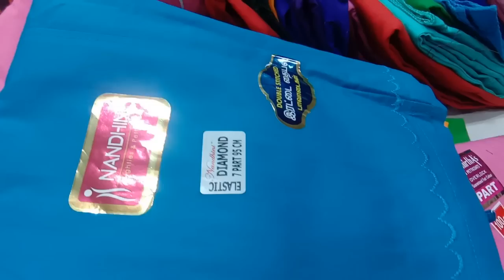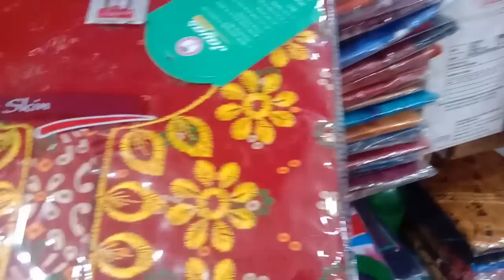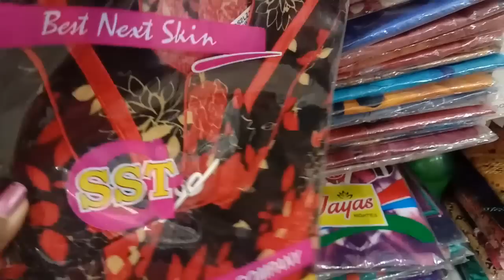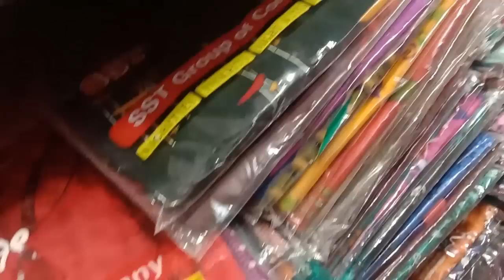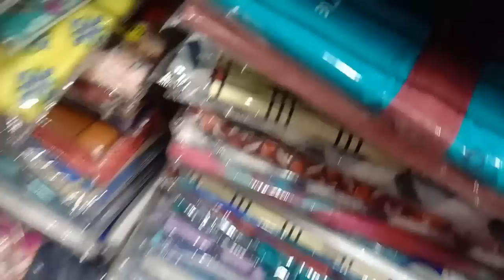Sri Veeras Creations Nights 190 Onwards inner wear ,skirt,March 10 %Discount /vimala lifestyles